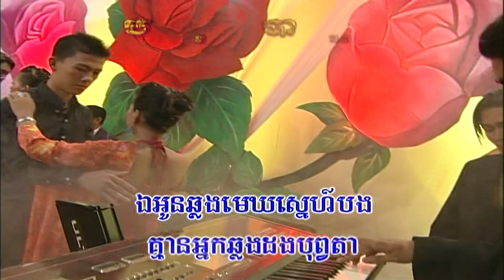ថ្នមស្នេហ៍ (ភ្លេងសុទ្ធ) Thnoum snea (pleng sut)